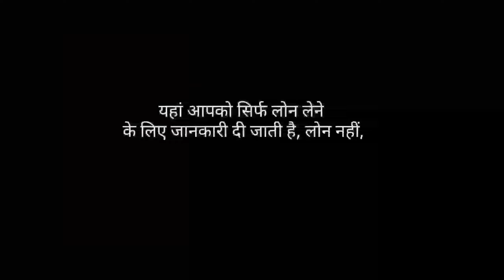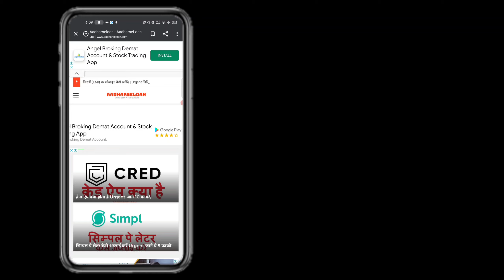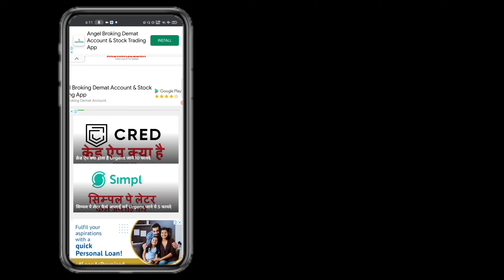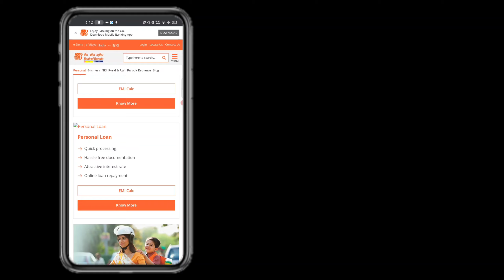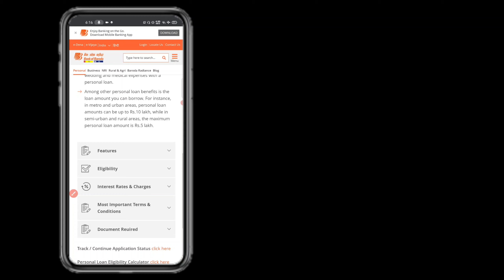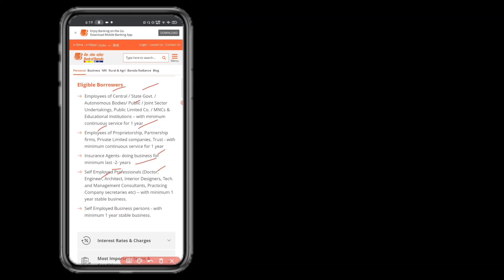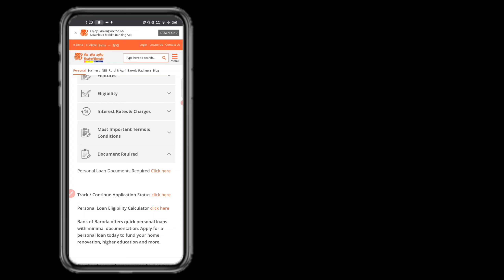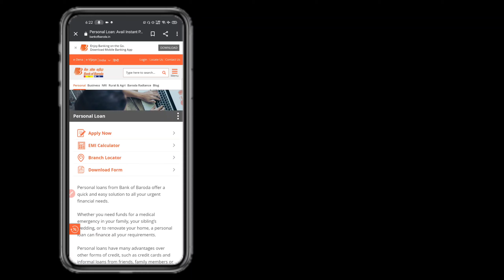Bank Of Baroda Instant Personal loan Process 2021 | Bank of baroda emergency Loan online | BOB Loan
दोस्तों आइये जाने bank of baroda personal loan के बारे में जो आपको बस कुछ ही घंटो में आसानी से मिल जाता है,
कई बार जब हम bank से loan लेने के लिए जाते है और हमारे पास जानकारी नहीं होती,
तो कई बार हमे सही जानकारी नहीं होने की वजह से loan नहीं मिल पाता,
इस video में हम जानगे की अगर आप BOB से personal loan लेने जा रहे है तो आपकी eligibility क्या होगी,
इस video में आप जानगे bank of baroda personal loan से जुडी सही जानकारी,

1,loan app आपके सभी Data आपके फ़ोन से download कर सकती है
2,  आपके सभी contact list को download करके उसपे call भी कर सकती है
3,  एक सप्ताह वाले loan app का इस्तेमाल ना करे
4,loan का भुगतान समय पर करे अन्यथा harassment का शिकार होना पड़ सकता है
5, कही भी आपके आधार और बैंकिंग OTP को share ना करे

1 lakh instant personal loan